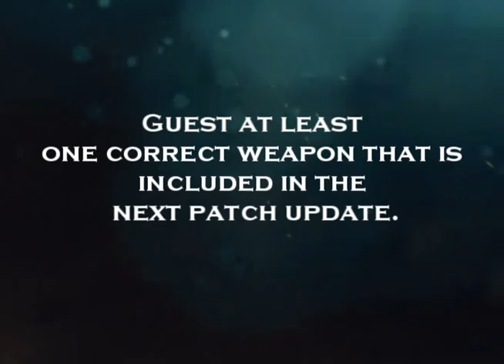November Reigns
Guess at least ONE correct LOTTO weapon that is included in the next patch update.

Format:
IGN: Crossfire_Rocks05
Weapon: AK-47

Guess now and get cool prizes!